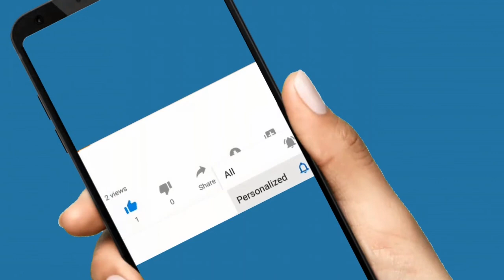പാലയില്‍ ജോസ് കെ മാണി അങ്കത്തിനിറങ്ങും. അന്തിമ സ്ഥാനാര്‍ത്ഥി പട്ടിക പുറത്ത്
കേരളം മറ്റൊരു നിയമസഭ തിരഞ്ഞെടുപ്പിനെ അഭിമുഖീകരിക്കുമ്പോള്‍ പാര്‍ട്ടിയും പ്രവര്‍ത്തകരും ഏത് വിധേനയും ജയം നേടാനുള്ള കഠിന ശ്രമത്തിലാണ്. വലതുപക്ഷത്ത് നിന്നും വിട്ട് ചെങ്കൊടിക്കീഴിലെത്തിയ ജോസ് കെ മാണിക്കും കൂട്ടര്‍ക്കും ഈ തിരഞ്ഞെടുപ്പ് അതിപ്രധാനമാണ്.